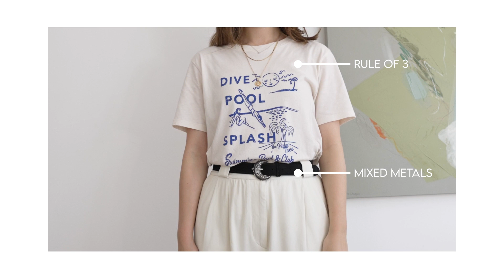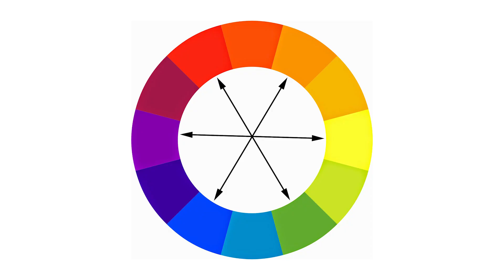5 STYLE RULES TO FOLLOW (& 5 RULES TO BREAK)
Sharing 5 style rules I find helpful when getting ready, and 5 style rules I break. While I don't ALWAYS follow every single one of these rules, they are very helpful in troubleshooting outfits I don't like.

+ SIZING
I am 160cm, 5'3, usually AU 6, EU 34 or US 0-2, XS. For trousers I'm between a 34-36 (often go for a 36 now). For jeans I'm between 25-26 depending on style.

White Trousers - & Other Stories 36 (recommend true to size or sizing down if in between sizes, should have sized down but instead I tailored as it was too big)
Beige Trousers - & Other Stories - old but similar pair here in white/black